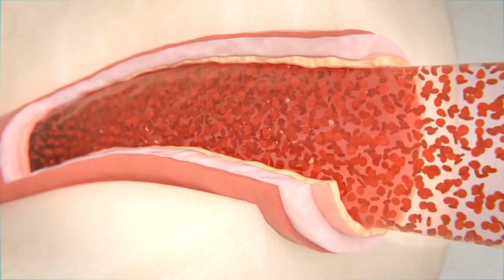ECG NORMAL, TMT, ECHO IS ALWAYS NORMAL | Feel Pain in Chest | Dr. Amit Bhushan Sharma | Cardiologist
One in every five heart attack sufferers is now under the age of 40. Here's another disturbing fact to emphasis the issue: It's more typical to have a heart attack in your 20s or early 30s. Between 2000 and 2016, the rate of heart attacks in this young age group climbed by 2% every year.

Dr. Amit Bhushan Sharma is among the first cardiologist to put the World’s Smallest Pacemaker in India without open surgery and an eminent cardiologist with over 20000 transradial angioplasties to his credit. He is currently associated with Paras Hospital Gurgaon India

Keywords -
ECG is Normal
TMT is Normal
ECHO is always Normal
Feel Pain in Chest